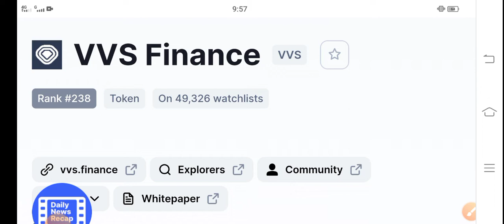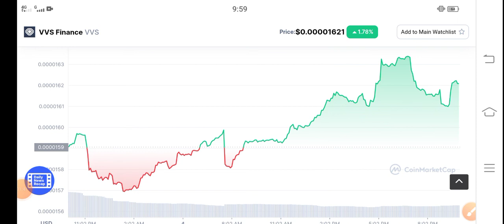VVS Good News || VVS Finance Price Prediction! VVS Latest News